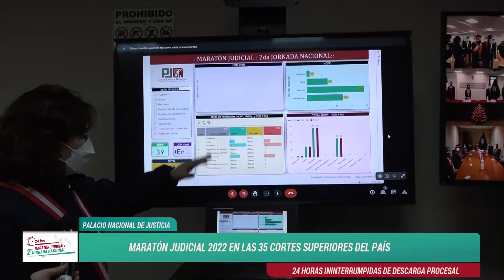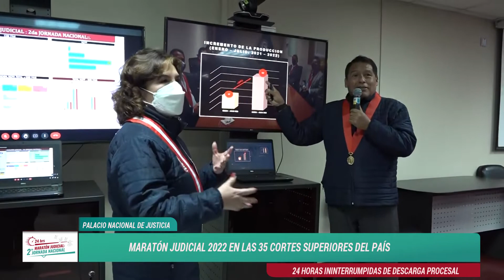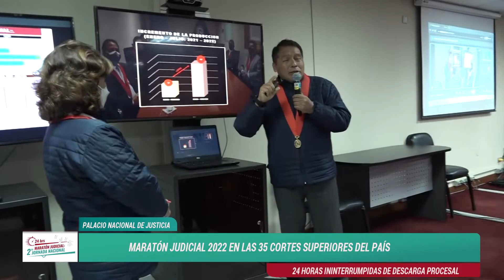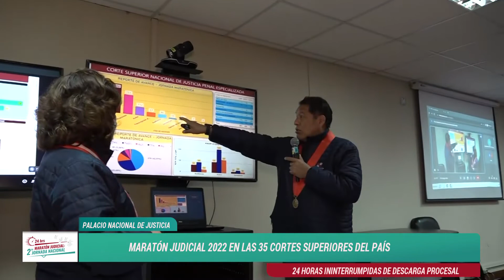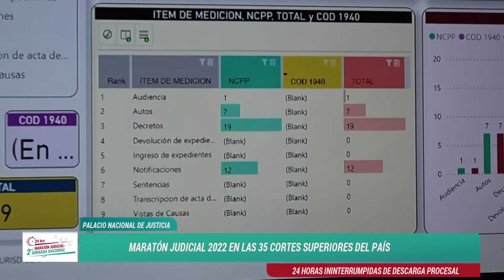📌 Maratón Judicial 2022 en las 35 Cortes Superiores del País.⚖️